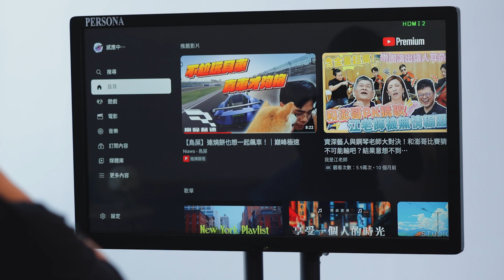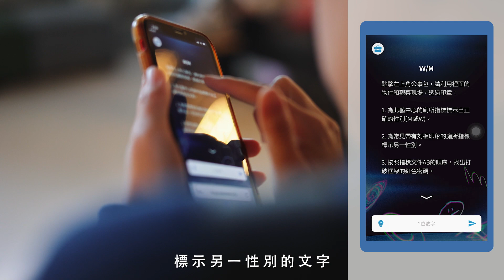0號玩家募集中｜《電波試煉》場館大型實境解謎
▍首款場館大型實境解謎限時開放中

「這裡是聊天很好的地方」
「這裡離夜市很近」
「我來看過幾次表演」

任何年紀、任何目的、任何時刻出現在這裡；
讓我們用16道謎題歡迎你。

就像和朋友聊聊天；
聊聊我們待在哪裡、都在做些什麼、在意怎樣的事情。

在這座巨球裡面，
和你一起玩耍解謎。

無論是第一次來走走晃晃，
第十次來看戲，
第一百次來看書打盹——

請試試《電波試煉》，也許不知不覺，
我們會一起體驗更多事情。

◍ 臺北表演藝術中心《電波試煉》實境解謎 ✷
歡迎揪團，一個人也可以玩，
十六個主線關卡，從任何一關
都！可！以！開！始！遊！戲！
✷F R E E 遊 び 放 題 ◍

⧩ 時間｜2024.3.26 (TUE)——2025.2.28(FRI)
⧩ 地點｜臺北表演藝術中心一、二樓室內外公共空間
⧩ 如何進行｜
請在臺北表演藝術中心1F【地球大廳】、【天狼星座】或2F【銀河道】、【太陽廳】的柱子與牆壁上尋找「手機靠近開始遊戲」的貼紙，感應進入遊戲
⧩ 注意事項｜
・適合年齡為16歲以上，考量部分解謎難度，16歲以下建議有大人陪同
・室內關卡依場館開閉館時間開放，室外關卡則無限制
・場館營業時間：週二至週日 12：00 -21：00